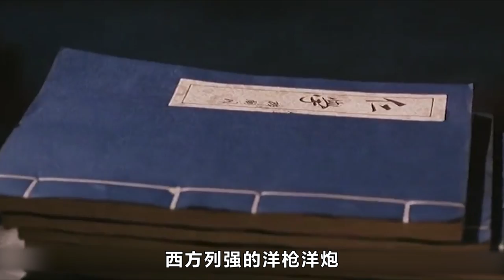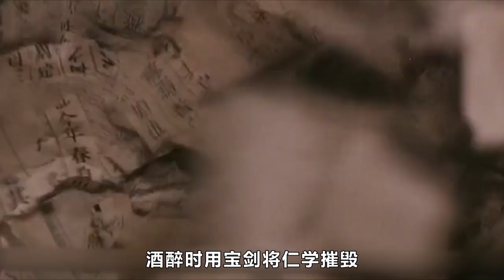《一刀倾城》平凡鐵匠卻是隱藏高手，手持69斤大砍刀，鏟奸佞捍忠良！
王五出身於清末名將劉永福麾下。自刺殺日軍司令後，他隱居東北鄉野，遇名士譚嗣同和清末名將袁世凱，三人意氣相投，遂攜手往京城欲創作一番事業。王五在京創立“强武學會”，勢力日增，並得保守派元老奕親王賞識，納為己用。其間，王五巧逢佳人顏夕，情愫默生，不料顏夕竟是奕親王妃子。此時，奕親王招攬王五不果，暗遣高手往“强武學會”殘殺王五弟子，譚嗣同遂求袁世凱派軍助其一臂之力。豈料袁卻倒戈投向奕親王，並將譚嗣同送上死路。王五滿懷悲憤手揚六十九斤大刀直闖袁世凱的龍潭虎穴。
Wang Wu was born under the command of Liu Yongfu, a famous general in the late Qing Dynasty. After assassinating the Japanese commander, he lived in seclusion in the Northeast countryside. He met Tan Sitong, a famous scholar, and Yuan Shikai, a famous general in the late Qing Dynasty. Wang Wu founded the "strong martial arts society" in Beijing, which was growing in power and appreciated by the conservative elder Prince Yi. In the meantime, Wang Wuqiao met Yan Xi, a beautiful woman, and his feelings were silent. Unexpectedly, Yan Xi was Prince Yi's concubine. At this time, Prince Yi failed to recruit Wang Wu and secretly sent experts to kill Wang Wu's disciples in the "Qiangwu society". Tan Sitong asked Yuan Shikai to send troops to help him. Unexpectedly, Yuan defected to Prince Yi and sent Tan Sitong to death. Full of grief and indignation, Wang Wu rushed into Yuan Shikai's den with a 69 Jin sword.